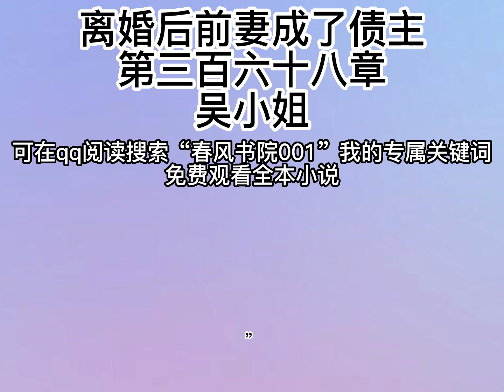离婚后前妻成了债主368